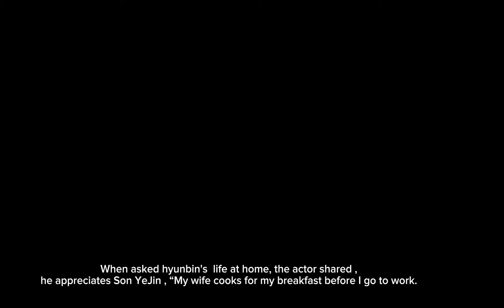AFTER PREGNANCY RUMORS, WHAT HAPPEN TO BINJIN'S RELATIONSHIP? ANOTHER SHOCKING REVELATION!